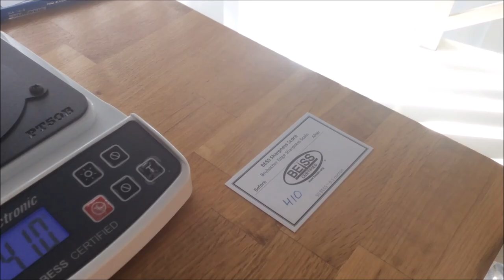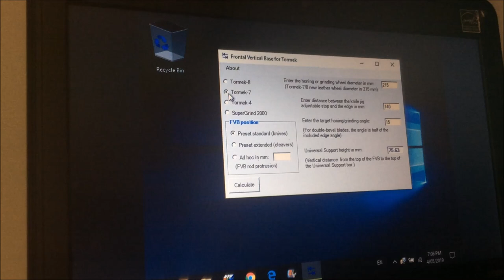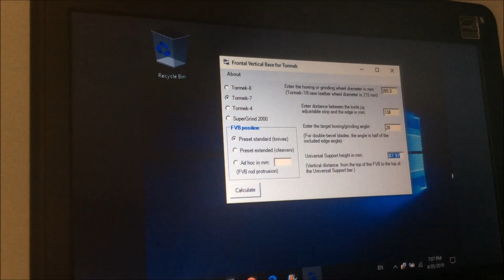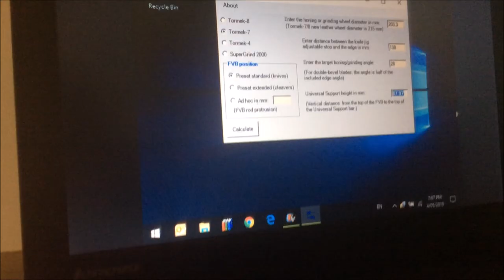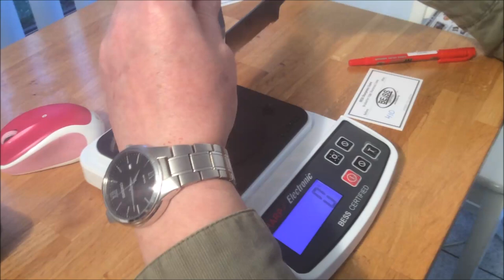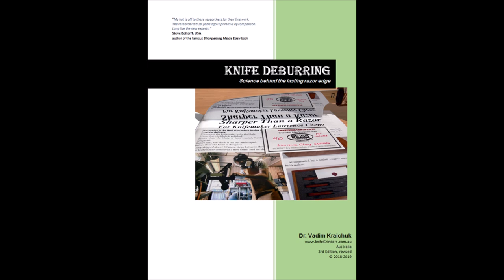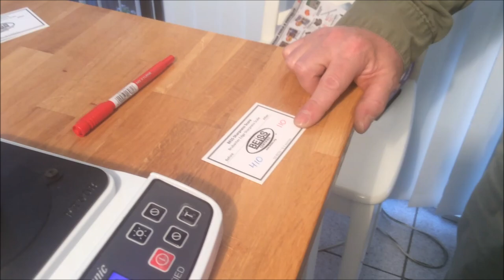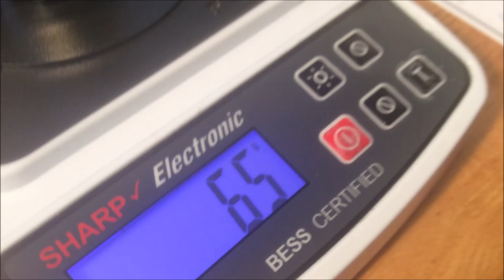How We Sharpen Serrated Knives on Tormek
Details use of our unique double-taper felt wheel for serrations.